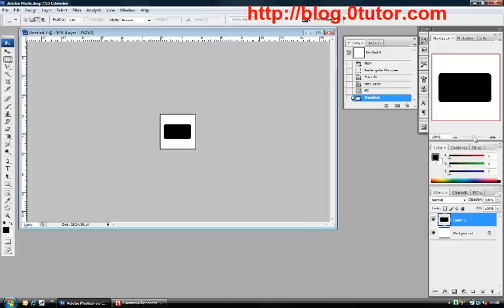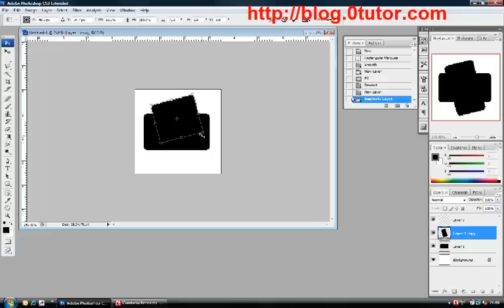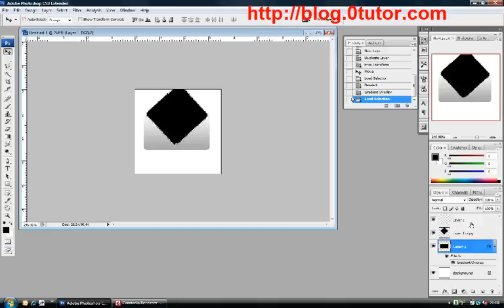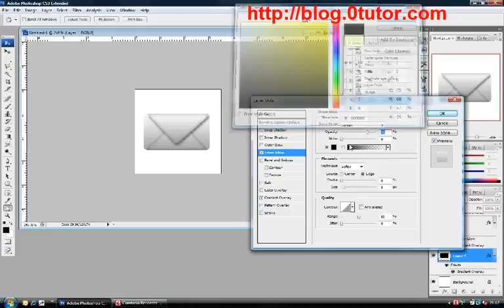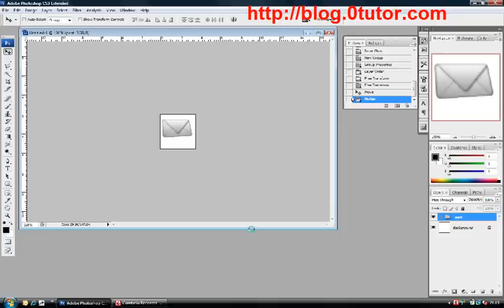Photoshop envelope icon tutorial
In this new Adobe Photoshop video tutorial you will see how easy it is to make an envelope icon image.